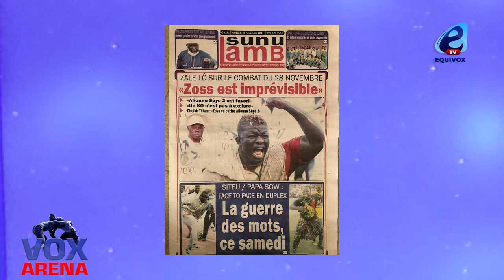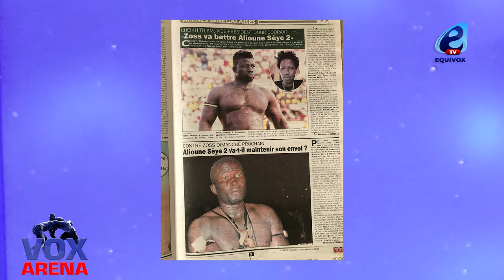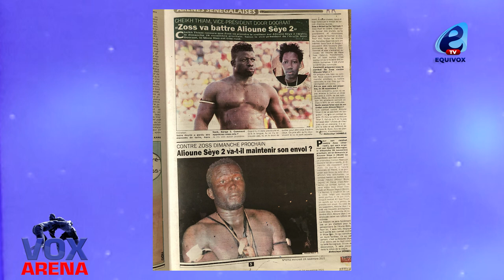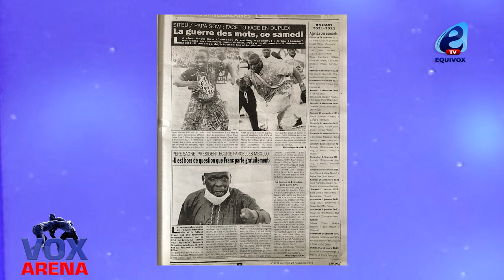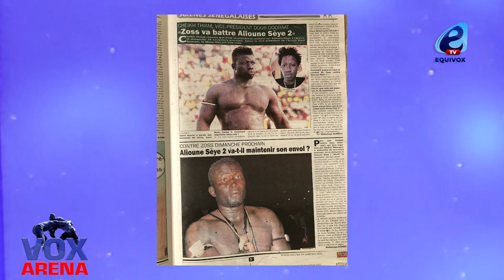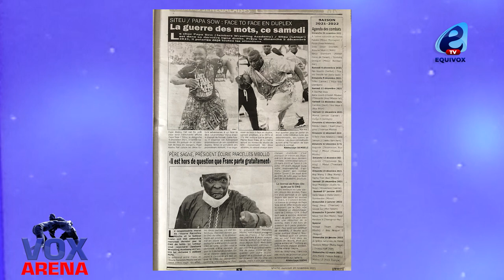Zal Lo sur le combat du 28 Novembre "Zoss est imprévisible"